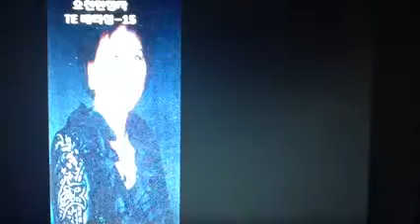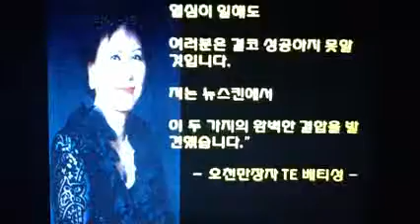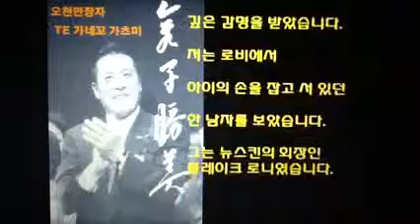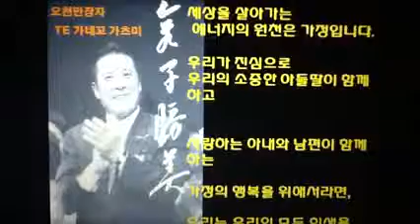뉴스킨 전설뉴스킨,누스킨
★가입방법★

1. 들어가셔서 회원가입 클릭

2. 디스트리뷰터 신규가입

3. 인적사항 입력 후, 후원자 US00222124 입력

4. 제품구매(회원가입시 30% 할인혜택)

2. Choose your country
3. Click "Ready to sign up?" in the top right corner.
4. Then click "Join our team"
5. Fill in the rest of the from and start saving on all products.
6. Then give your sponsor ID to your friends to also sign up and pass on the savings!